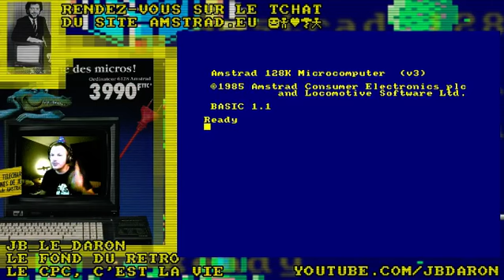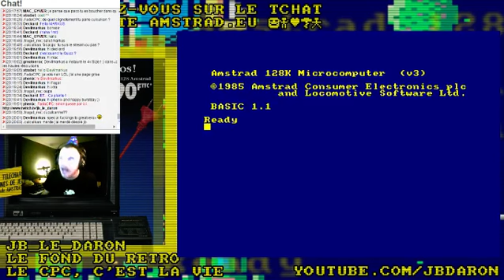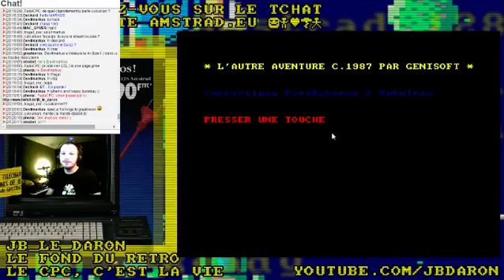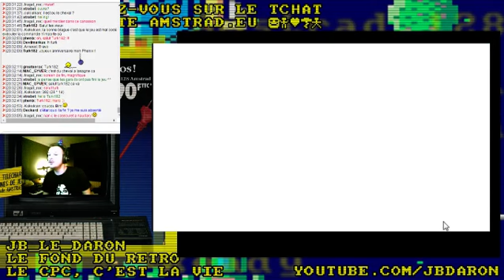Amstrad CPC - Les Aventures du Daron - L'autre aventure - LA SOLUCE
Douzième streaming pour le daron !
Et voici comme promis la solution, soluce du jeu de l'infini qu'est l'Autre aventure sur Amstrad CPC !
Je remercie encore Kukulcan de CPC-POWER qui a corrigé le jeu afin qu'on puisse arriver jusqu'à la fin !
Bon visionnage !